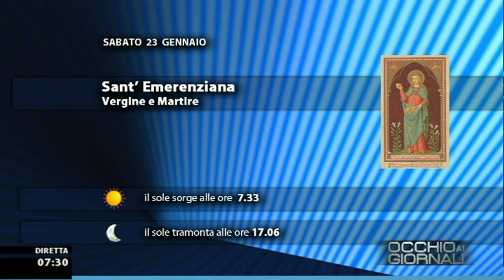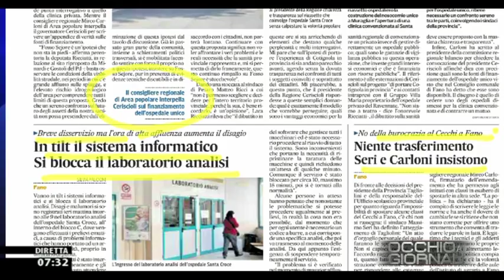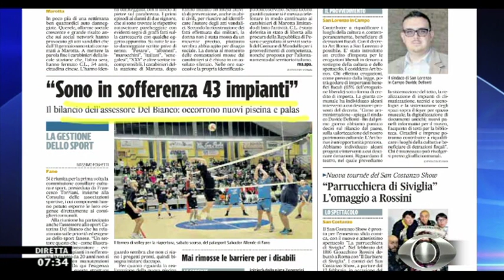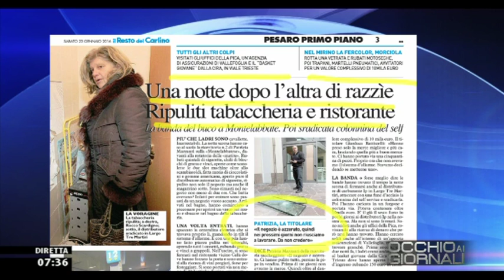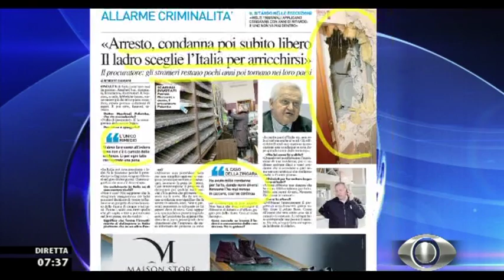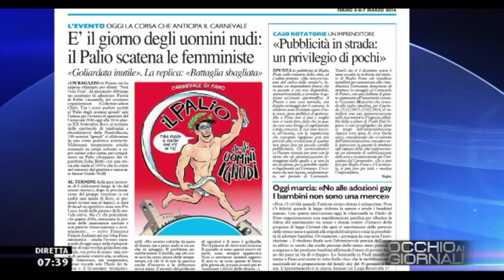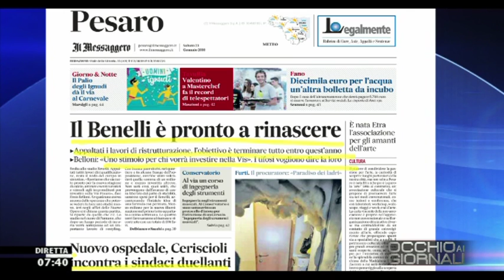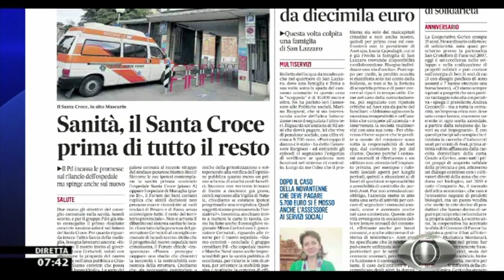Occhio ai GIORNALI 23/1/2016